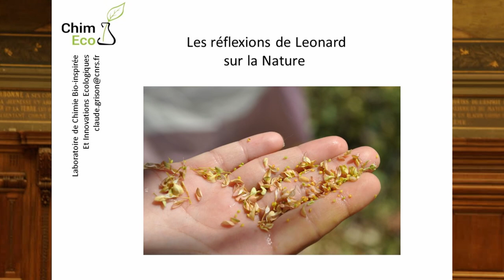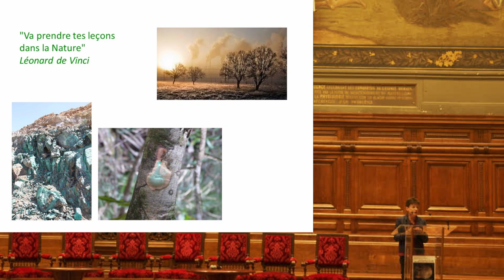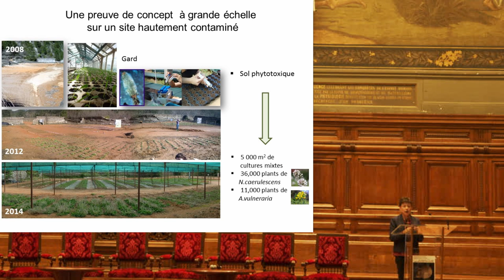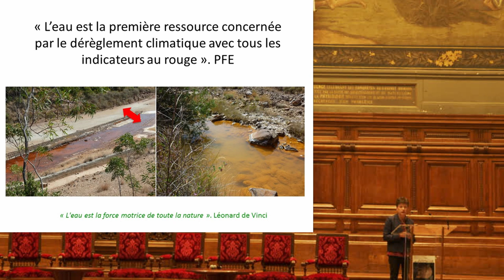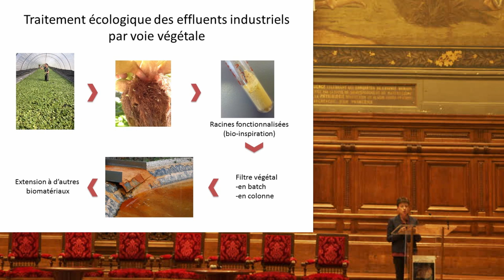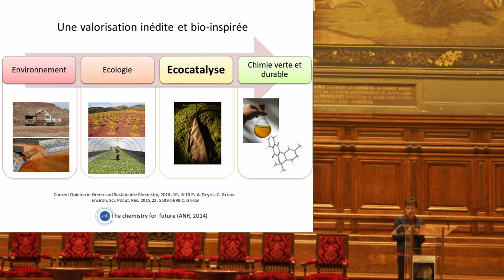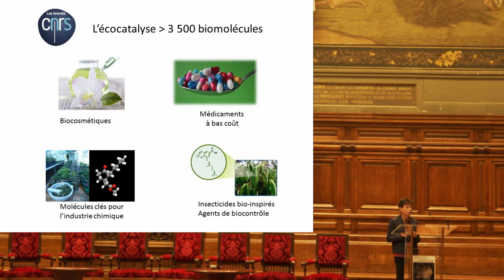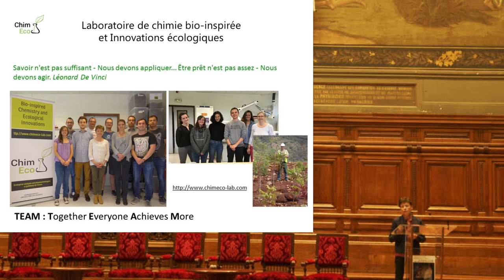II - 1 Ecologie et chimie engagées pour une symbiose en avenir. par claude Grison